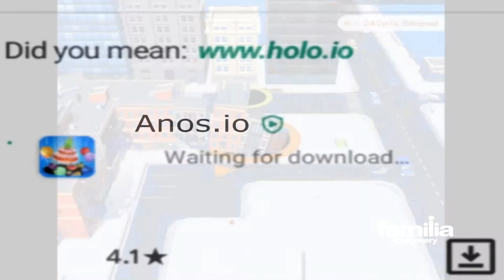MAAU en Discovery Familia USA, Junio del 2014 (Totally Real and Rare)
jaja no puede ser que emitan eso en un canal para la familia (al menos en la madrugada)